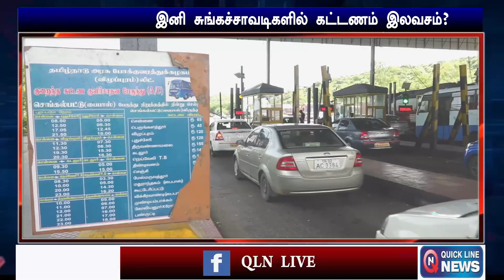🔴BREAKING | TOLL | சுங்கச்சாவடிகளில் கட்டணம் இலவசம்? | மஞ்சள் கோட்டை தாண்டினால் முடிந்தது கதை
TOLL  | சுங்கச்சாவடிகளில் கட்டணம் இலவசம்?